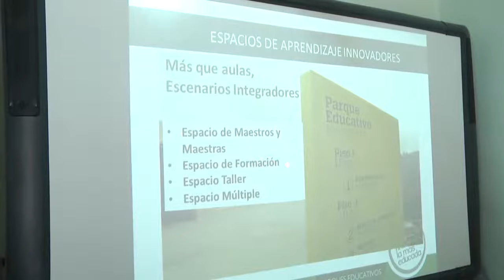Avances del Parque Educativo El Zócalo Guatapé (Marzo 26 2015)